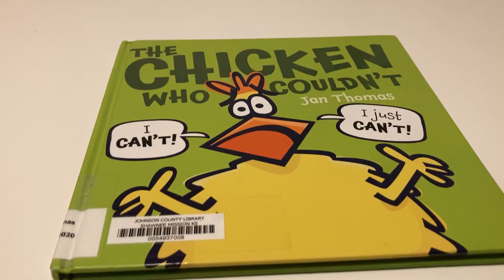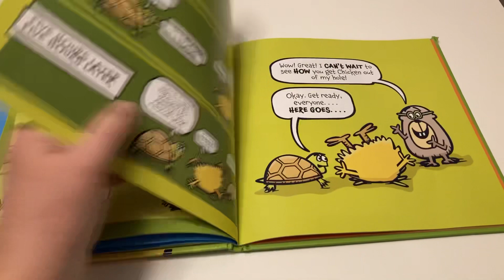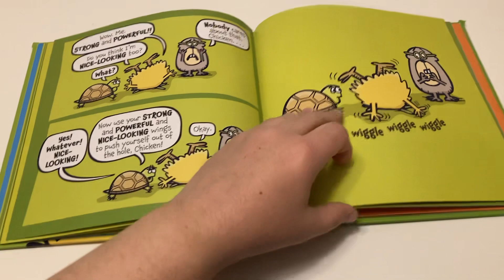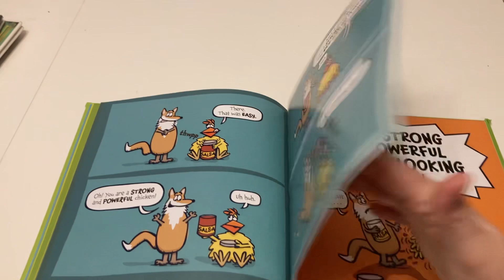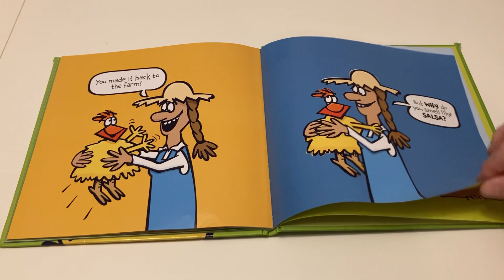Reading The Chicken who couldn’t